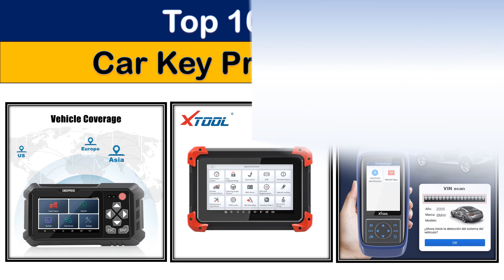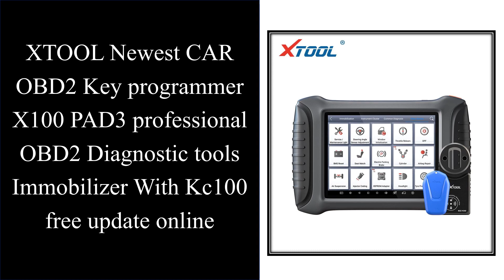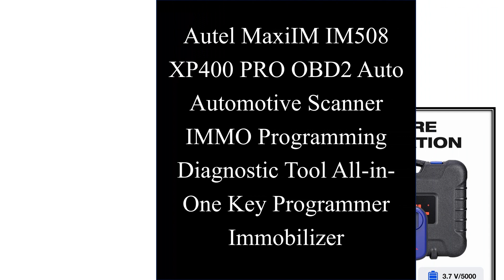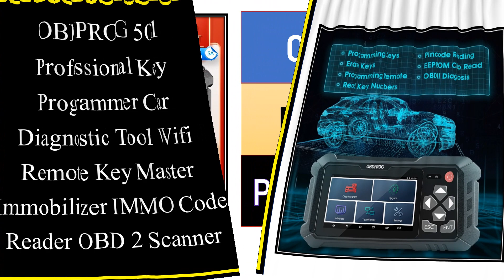Top 10 Best Car Key Programmer In 2022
01. XTOOL X100 Pro2 Auto OBD2 Automotive Scanner Key Programmer X100PRO Car Code Reader Scanner Car Diagnostic Tools Free Update

02. XTOOL D7 OBD2 Automotive All System Diagnostic Tool Code Reader Key Programmer Auto Vin with 26+ Reset Functions Active Test

03. XTOOL IP819 OBD2 Automotivo Car Diagnostic Tools Key Programmer Active Test Auto Vin Full System Diagnostic Scanner Free Update

04. XTOOL X100 PAD3 SE Car Key Programmer Support CAN BUS & UDS Protocol Full System Diagnostic Tool All Key Lost Free Update

05. XTOOL Newest CAR OBD2 Key programmer X100 PAD3 professional OBD2 Diagnostic tools Immobilizer With Kc100 free update online

06. XTOOL A30 Pro Full system diagnostic tools With 15 Kinds Reset Functions DPF TPMS SAS EPB IMMO Free Update A30PRO key programmer

07. 2022 XTOOL D9 PRO OBD2 All System Bidirectional Scan Diagnstic Tool ECU Coding Active Test For VW/BENZ/BMW ECU Online Programmer

08. Autel MaxiIM IM508 XP400 PRO OBD2 Auto Automotive Scanner IMMO Programming Diagnostic Tool All-in-One Key Programmer Immobilizer

09. OBDPROG 501 Professional Key Programmer Car Diagnostic Tool Wifi Remote Key Master Immobilizer IMMO Code Reader OBD 2 Scanner

10. Autel IM608 Pro MaxiIM 608 Full Key Programmer OBD2 Scanner IM608Pro Car Diagnostic Tool IMMO Key Programming Updated IM508Pro